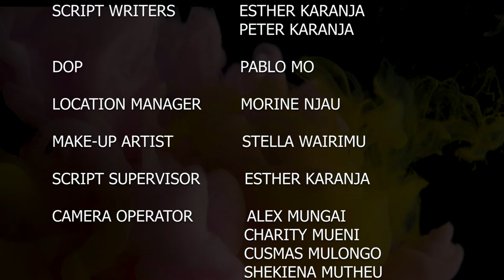JUST COMPLICATED //KENYAN SHORT FILM [KAMATA MUSIC SCHOOL PRODUCTION]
Kamata Production 2022
 Short Film
Producers: Esther Karanja
                    Peter Karanja
Director: Stella Wairimu
Director of Photography: Pablo Mo
Script Supervisor: Esther Karanja